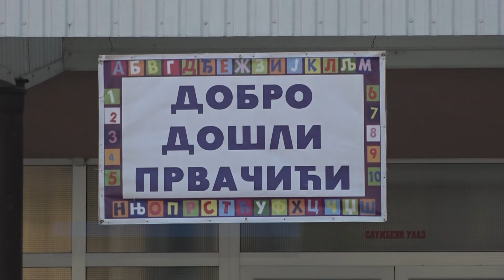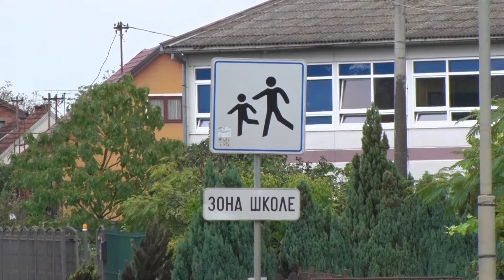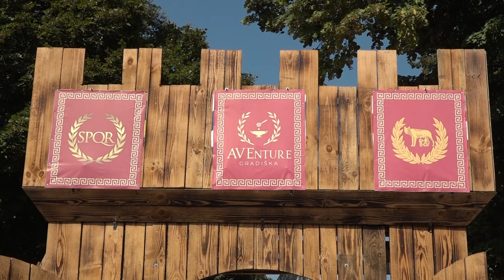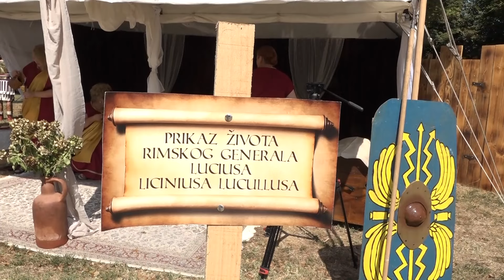Gradiška hronika, 2.9.2024.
U Republici Srpskoj počela nova školska godina za više od 117.000 osnovaca i srednjoškolaca.

Iz Policijske uprave Gradiška apeluju na vozače da voze oprezno i sporije u blizini škola.

Treći rimski festival u Gradišci okupio oko 300 učenika i brojne posjetioce.